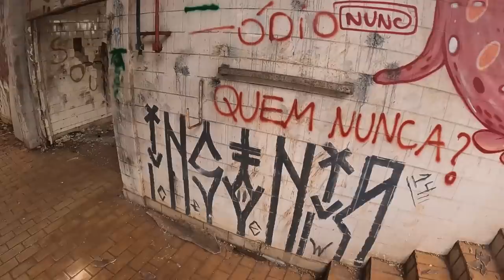VOCE VAI SE IMPRESSIONAR COM ESSE LOCAL